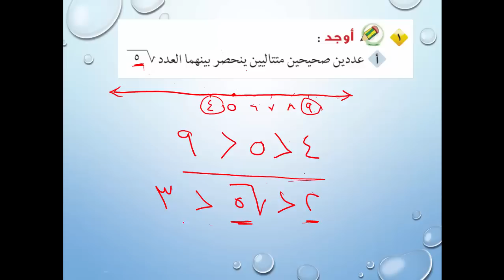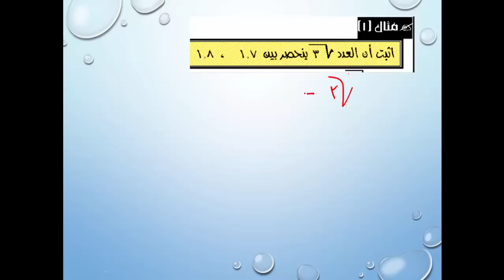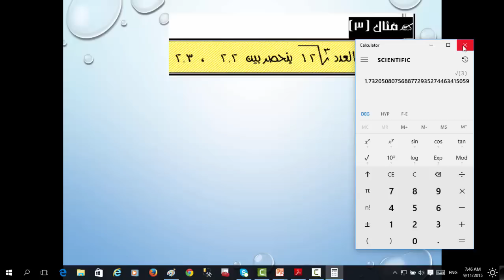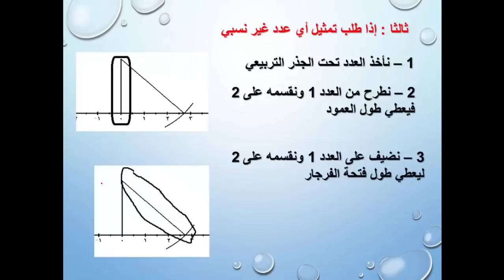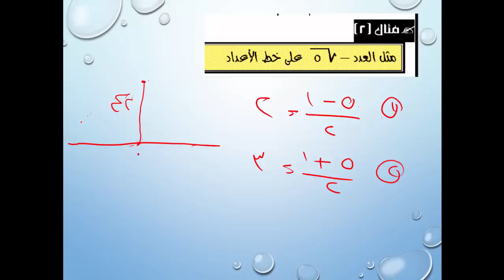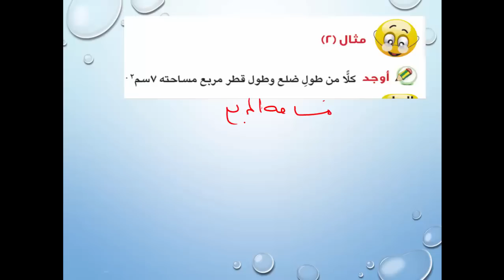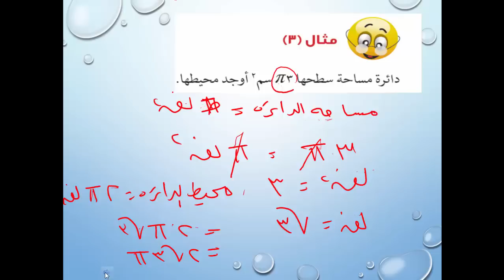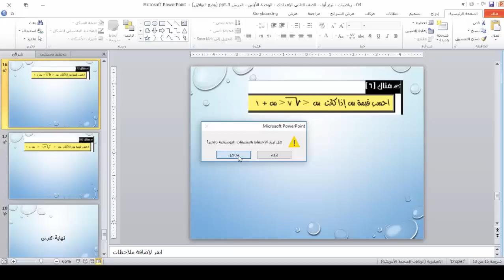04 - رياضيات | منهج مصري | ترم أول | الصف الثاني الإعدادي | الوحدة الأولى | الدرس 3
رياضيات الترم الأول المنهج المصري الصف الثاني  الإعدادي  -- الوحدة الأولى – الدرس الثالث -  العام الدراسي  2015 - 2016 ارجو ان ينال رضاكم ولا تنسى اعجابا او اشتراك